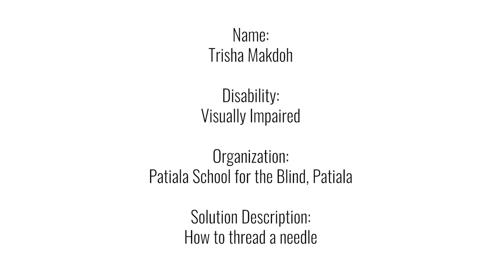How to insert thread in a needle | Break Free Solutions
In this video, Trisha Makdoh who is visually impaired has adapted a new way by which she inserts a thread in a needle. She first insert a broom in a needle and makes a ring shape over needle hole then she crosses thread in ring shaped broom and then by applying a slight pressure she breaks a broom. Using this way a visually impaired person can also insert a thread in a needle without anyone's help

This video featuring Trisha Makdoh was shared by Patiala School for the Blind, Patiala